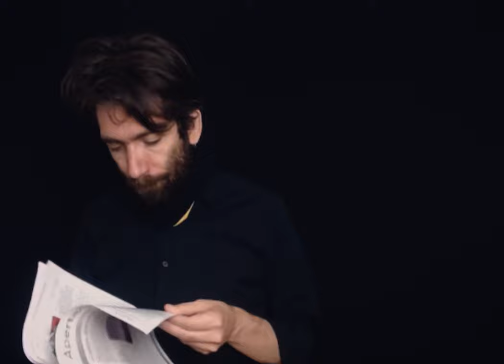LA P.A.U.R.A. È SEMPRE IN AGGUATO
Non abbassare la guardia.
Con Paolo Frigo e Davide Girimondo